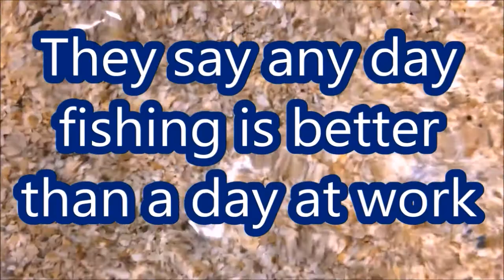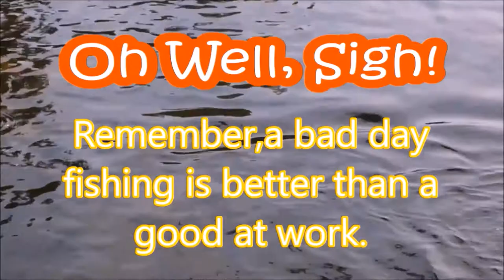How To (not) Saltwater Fish. A Tutorial